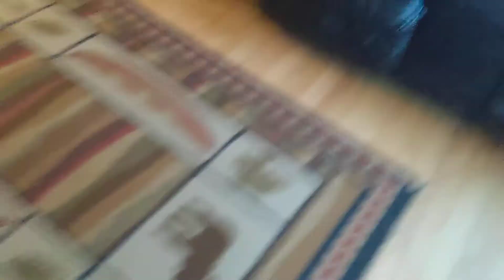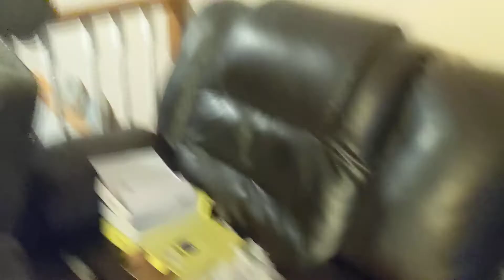SML movie: Bowser, Wendy, Morton return. ( also play among us plush kooplings edition part 1).